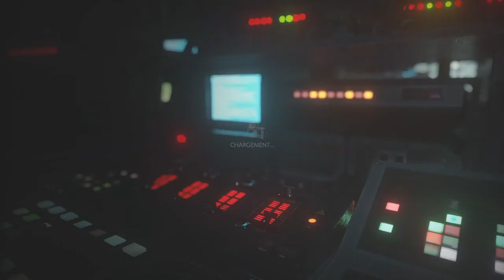Daniel Most Comical Build in the World :D (Area 3) RESIDENT EVIL RESISTANCE